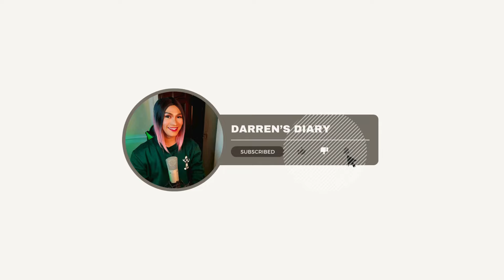JUSTIN SUNDAY MORNING COVER REACTION VIDEO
DARRENS DIARY BATTALION
DARREN BROWN

Soc Med